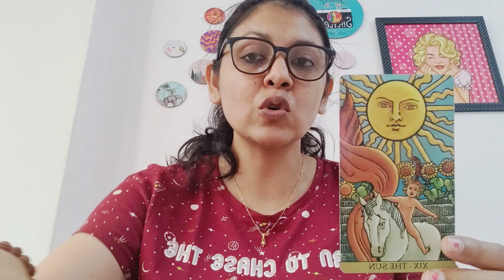AQUARIUS ♒ YOUR LOVE LIFE IN 2023 AND GUIDANCE ❤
1) NO REFUNDS ONCE THE PAYMENT IS MADE.. I WILL REFUND IF IN ANY CASE I WON'T BE ABLE TO DO THE READINGS.

2) SOMETIMES THE WAITING PERIOD IS LONGER THAN 72 HRS, WHICH WILL BE INFORMED BEFOREHAND.

3) THIS IS YOUR SOLE RESPONSIBILITY TO MAKE DECISIONS OF YOUR LIFE. I WILL NOT BE RESPONSIBLE FOR ANY KIND OF DECISION THAT YOU MAKE FOR YOUR LIFE. MY JOB IS TO GIVE YOU AN HONEST READING, REST IS YOUR RESPONSIBILITY.

4) FOR EMERGENCY READINGS (WITHIN 2-3 HOURS) THE FEES WILL BE DOUBLE FOR BOTH INDIANS AND OUTSIDERS.

5) THE PRICE IS FOR THREE QUESTIONS IN DETAILS, I DNT DO LESS THAN THREE QUESTION READING. FOR EXTRA QUESTIONS KINDLY ASK.

6) THE READING WILL BE AVAILABLE FOR 72 HOURS FROM THE TIME I SEND IT TO YOU. AFTER 72 HOURS THE LINK WILL NOT WORK ANY FURTHER. I CAN'T RESEND AS ITS PERMANENTLY DELETED. SORRY CAN'T DO ANYTHING IN THAT

8) FOR SOULMATE REIKI (TO ATTRACT A NEW PARTNER IN LIFE) , MINIMUM 14 DAYS HEALING IS REQUIRED

9) FOR BLACK MAGIC REMOVAL HEALING /EVIL EYE REMOVAL
60 DAYS IS THE FULL TIME TO REMOVE ALL THE NEGATIVITY

Anjallitarot.